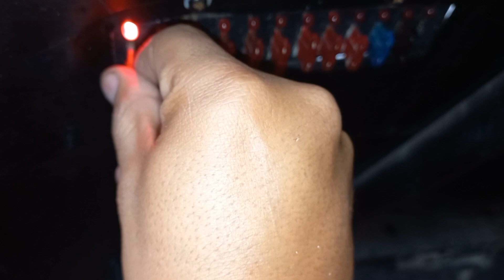Porque prende ese testigo en estos porta fusibles¡¡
Que tal amigos, en este video les comparto un poco de información sobre este tipo de porta fusibles.

¿Los videos que compartimos contigo te han sido de utilidad?

Puedes apoyar al canal con una pequeña aportación voluntaria en alguno de los siguientes links.

Donaciones de 20 pesotes,(invitale un refresco a Scarabajo Garage)

Donación voluntarias.